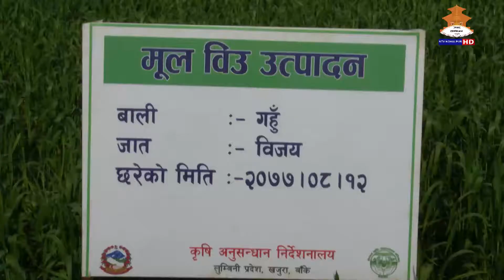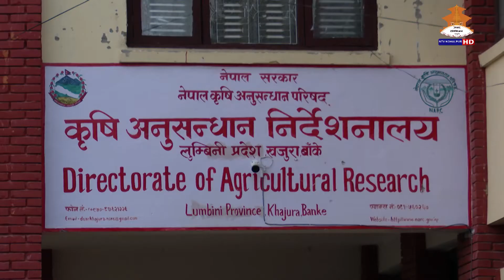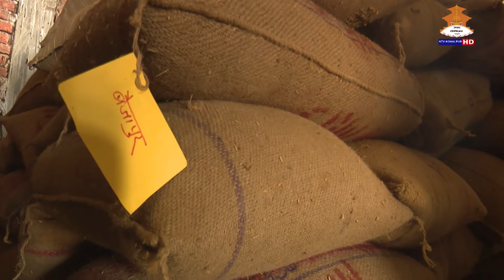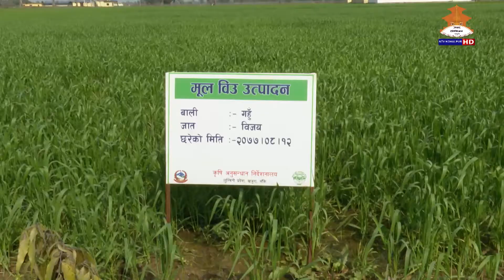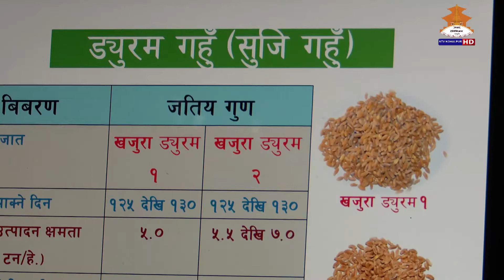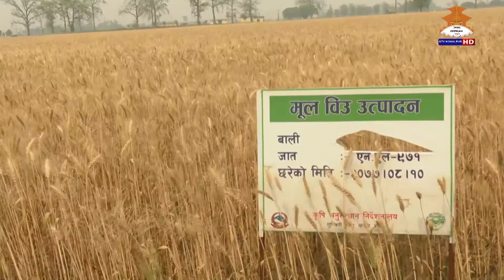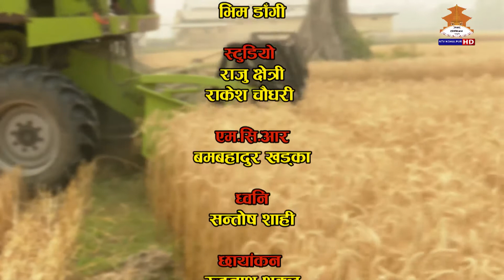KRISI SAMBAD 2078-1-1 गँहु खेतिमा ध्यान दिनुपर्ने कुराहरु